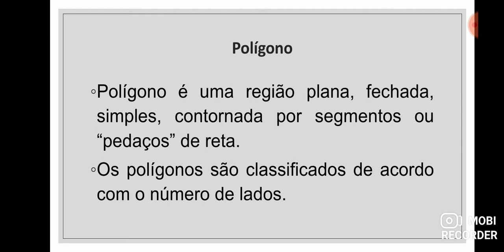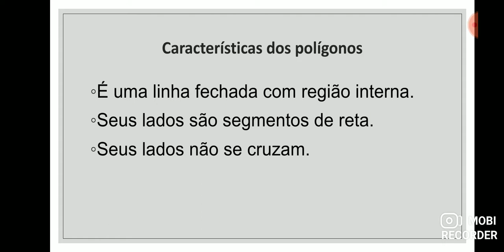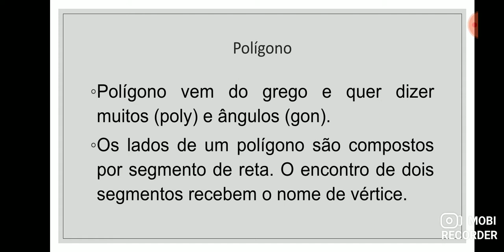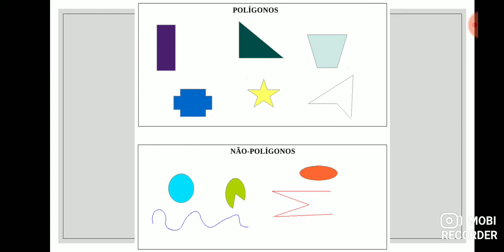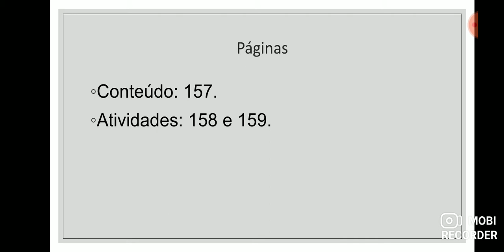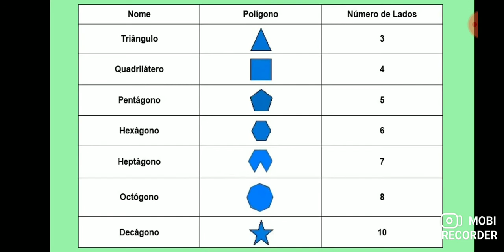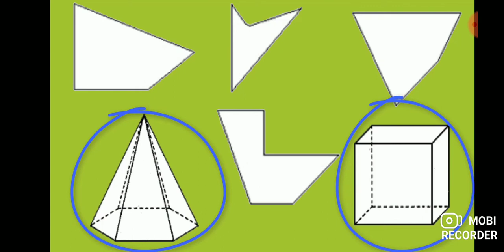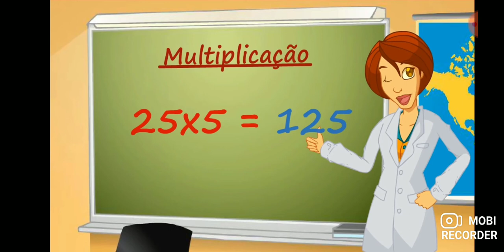22-09-2020 - MATEMÁTICA - POLÍGONOS - 4° ANO